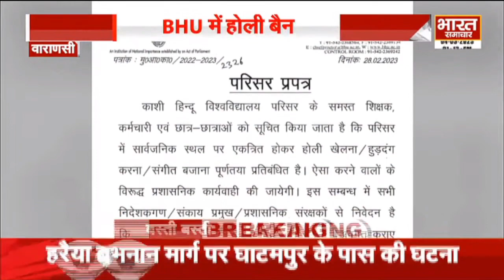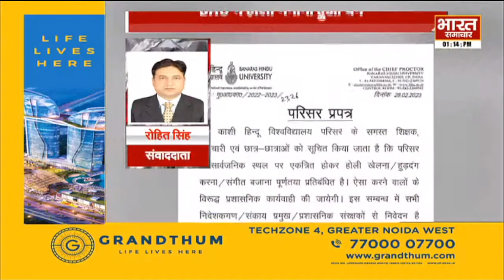Varanasi : BHU में होली बैन है, विश्विद्यालय प्रशासन ने जारी किया फरमान | Bharat Samachar